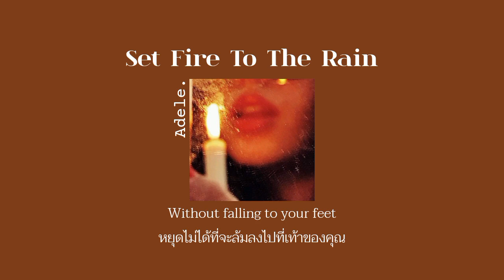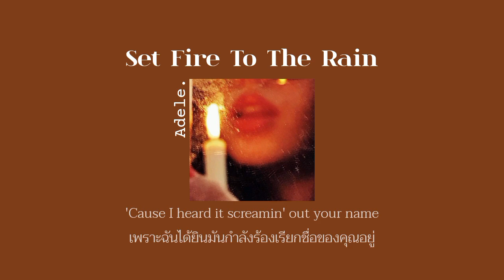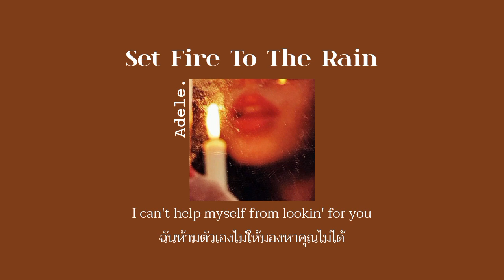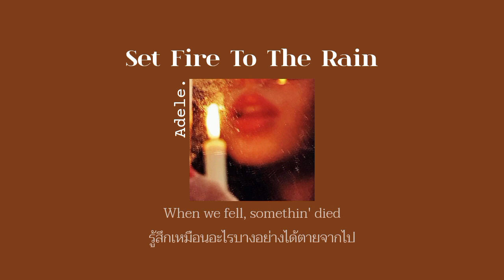[Thaisub] Set Fire To The Rain - Adele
เพราะฉันรู้ว่านี่จะเป็นครั้งสุดท้ายของเราแล้ว

* หวังว่าทุกคนจะชอบกันนะครับ คำแปลอาจจะแปลผิดๆถูกๆจะพยายามปรับปรุงนะครับ